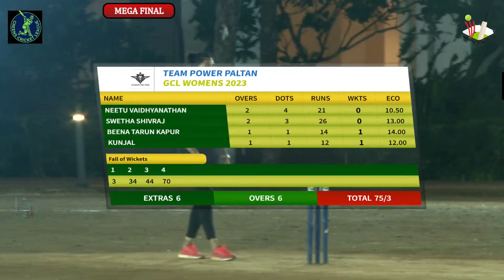MEGA FINAL GREENS CRICKET LEAGUE WOMENS 2023 boxcricket.in live (DAY 2)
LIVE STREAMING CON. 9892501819